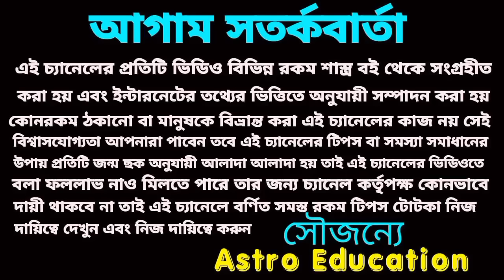এই পাঁচটি রাশি বিশ্বরেকর্ড করবে ১০০%! February 2024!